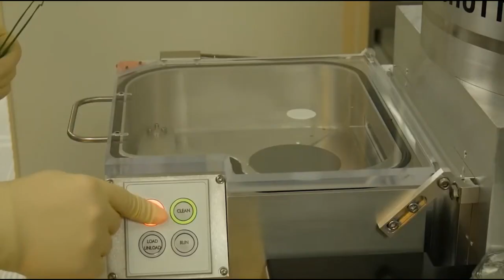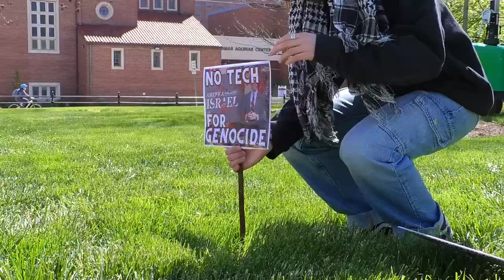All (micro)Chips In: Purdue Continues Investments in Nanotechnology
Purdue University continued their trend of celebrating and expanding semiconductor research, development, and manufacturing Thursday morning with a ribbon cutting and fireside chat all about semiconductors.